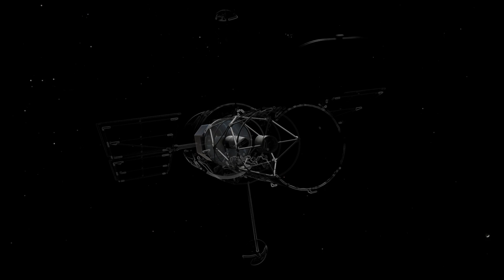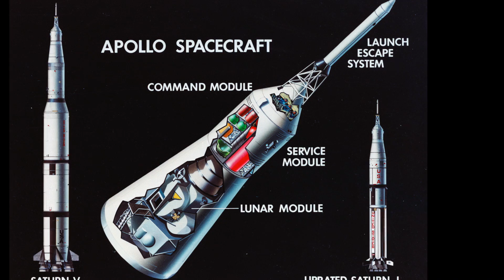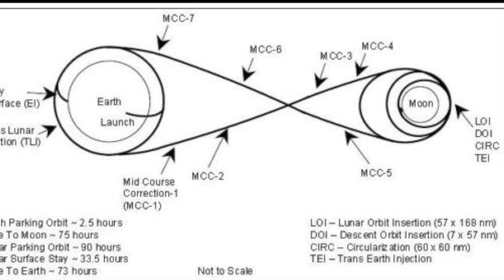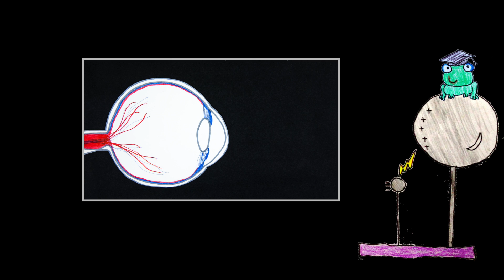Epic Space Rescues ft. BrainCraft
In The Martian, astronaut Mark Watney is stranded alone on Mars and must be rescued. It is an exciting tale of what could happen once humans start traveling to the red planet. Let’s take a look back at the most epic space rescues in history.

Apollo 13 footage: A-V Corporation, Houston Texas for NASA
Hubble in Space animation: ESA/Hubble
STS-61 Footage: NASA

Stock Images and Graphics:
Pixabay, Clker.com and Shutterstock